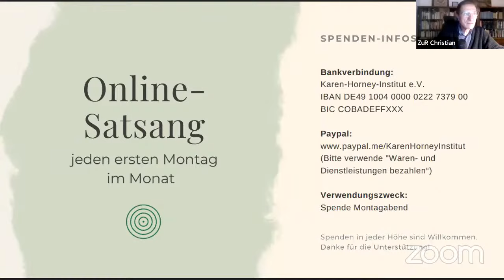Wie stehst du dir selbst im Weg? | Online Satsang mit Christian Meyer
Der spirituelle Lehrer und Psychotherapeut Christian Meyer hat – indem er alle spirituellen Wege und die westliche Psychologie erforscht hat – die „7 Schritte zum Aufwachen“ entwickelt. Der spirituelle Weg ist die Reise nach Innen, die Entdeckung des eigenen Selbst. Sie zielt ab auf das vollständige Aufwachen. Es zeigt sich, dass wirkliches und vollständiges Aufwachen immer wieder geschieht und heute für jeden und nicht nur einige Pioniere oder Auserwählte möglich ist.

Gleichzeitig können wir auch an der Veränderung der Persönlichkeit "arbeiten", quälende Probleme lösen und uns aus blockierenden Verstrickungen lösen. Deswegen ist es gut, wenn das moderne psychologische Wissen  zur alten spirituellen Weisheit hinzukommt. Wir sehen, was allen gemeinsam ist. Wir beziehen uns auf spirituelle Quellen des Westens und des Ostens.